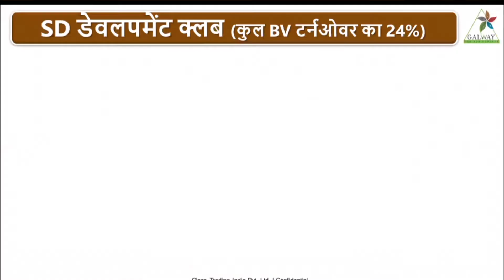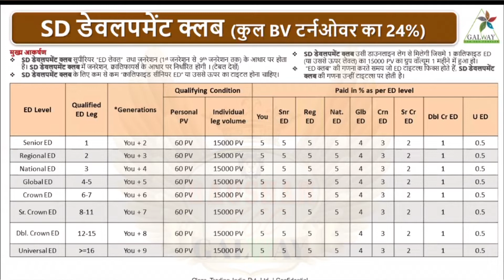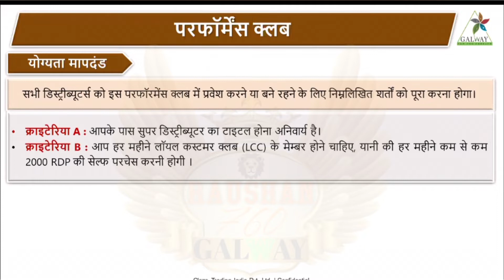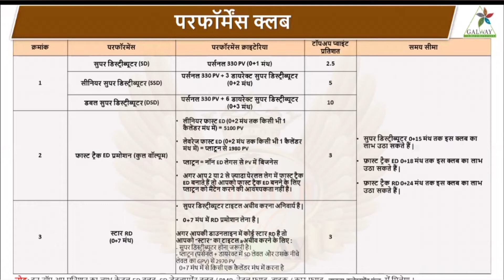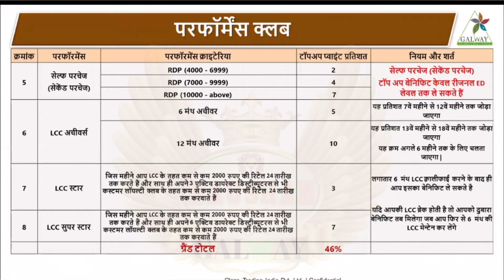Performance Club से इनकम 100000 का 146000 बनेगा?(पूरी जानकारी)august 2022}galway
performance  club 46% extra income...
how to work performance club...
kaise parformanse club se paisa kama sakte hai...
parformanse club se paisa kamane ka traika.

Glaze new business plan
for more information...
किसी भी प्रकार के अन्य सहायता के लिए

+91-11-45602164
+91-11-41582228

Raushan Raja
From -madhubani (bihar)@RAUSHAN 760 GALWAY